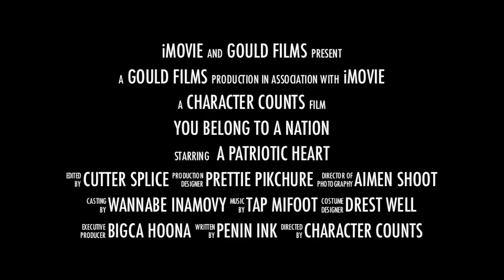Character Counts: Citizenship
What does it mean to be a good citizen?  This short elementary-level video demonstrates this central character trait with a little moral tale.